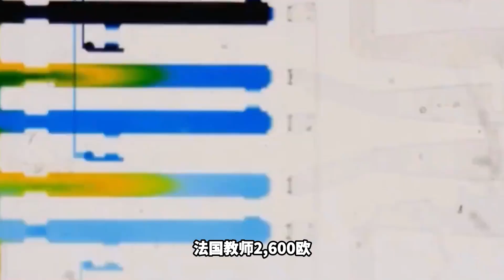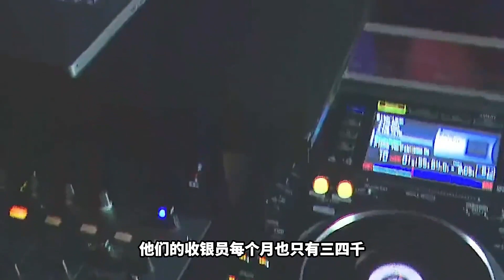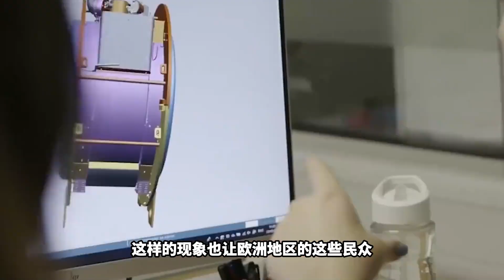欧洲地区的工资，比起中国怎么样？为何他们生活无压力？